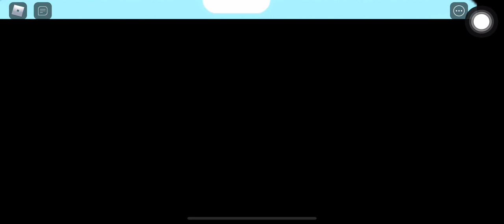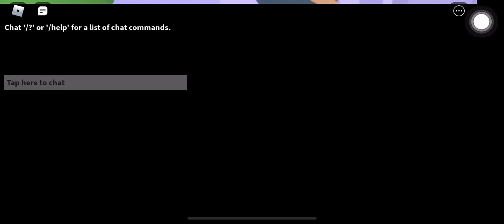Escape the toy store